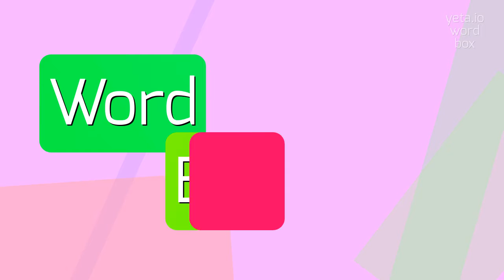How to say "urogastric"! (High Quality Voices)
Watch in this video how to say and pronounce "urogastric"!